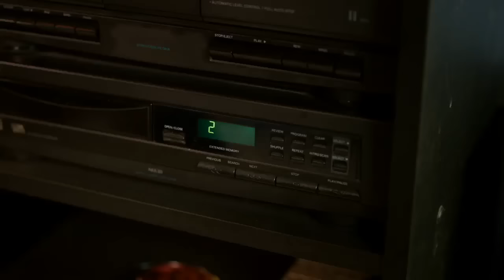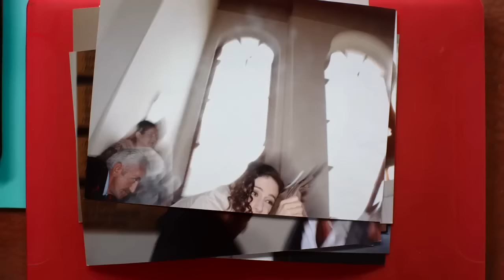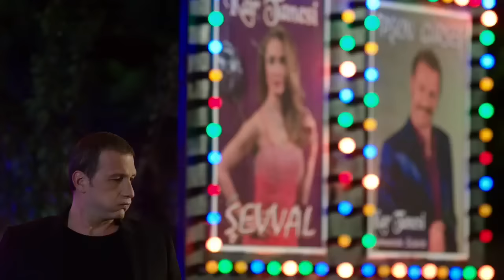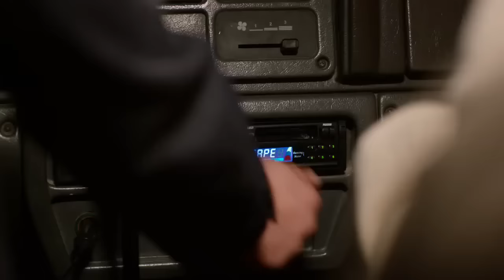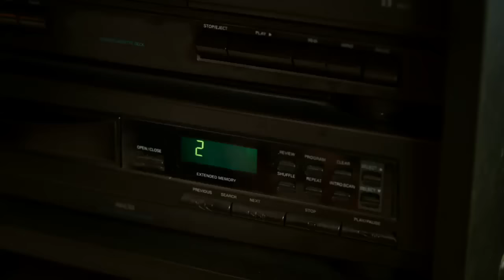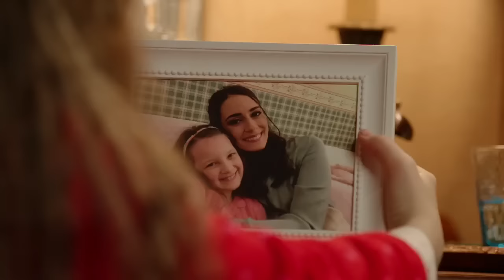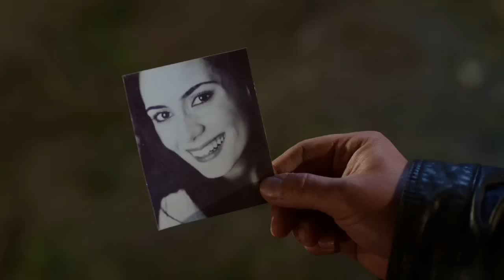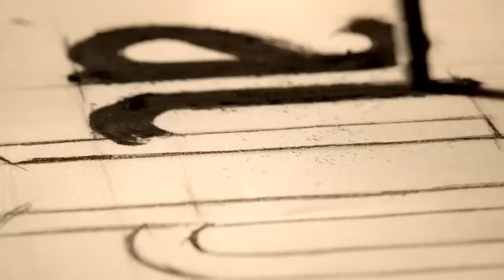Beş Kardeş - 1. Bölüm (TEK PARÇA) (BİPSİZ) (HD) (720P)